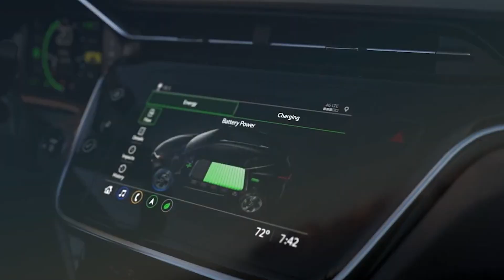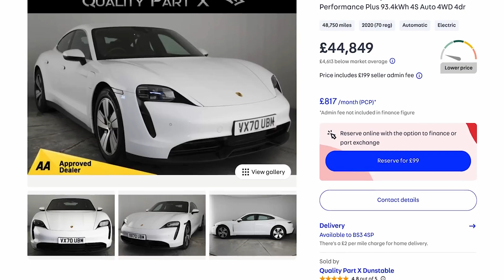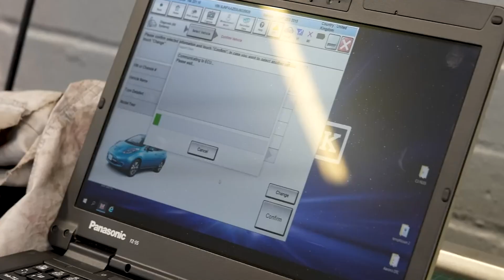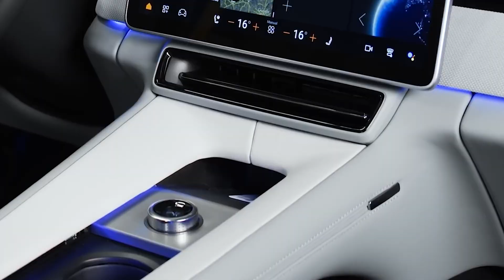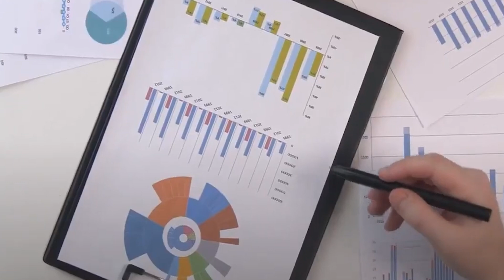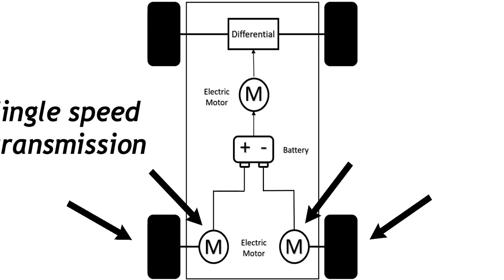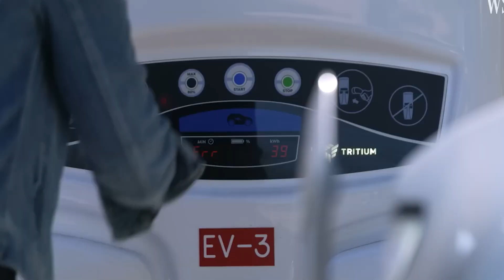Broken EVs One Way Trip To Junkyards! Cost AND Repairs Are Too Much To Bear!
The electric vehicle revolution has taken the world by storm, with promises of low maintenance costs, easy repairs, and even battery swaps. However, the reality on the ground has been quite the opposite, as electric cars have proven to be not just less reliable but also exorbitantly expensive to repair. In fact, the situation has become so dire that many damaged EVs are heading straight to junkyards, leaving owners grappling with the harsh truth behind the hype. Let's delve into the five major reasons why this is happening, and explore the challenges that lie ahead for the EV industry.
1. EVs Struggle with Reliability Issues
One of the most significant challenges facing electric vehicles is their lack of reliability. In theory, EVs should be more reliable than their internal combustion counterparts due to their simpler design and fewer moving parts. However, in practice, this cutting-edge technology is still in its infancy and requires years, if not decades, of refinement to iron out the kinks.